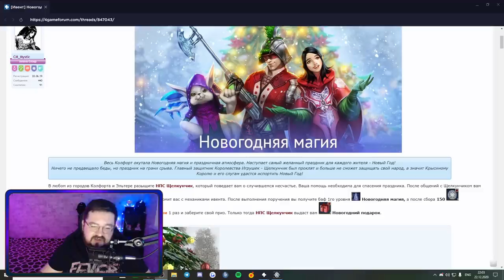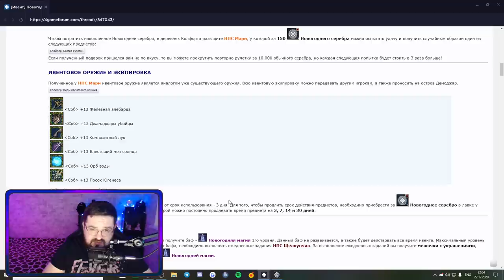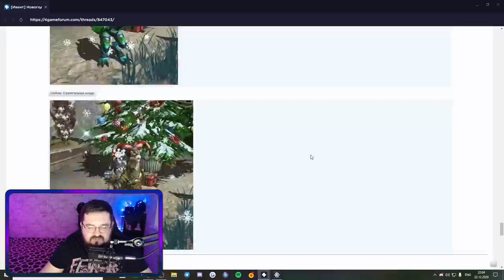РЕТРООБЗОР R2 online в 2020.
Для меня новый и в тоже время старый мир открылся и я расширил свои горизонты, а сможешь ли ты?